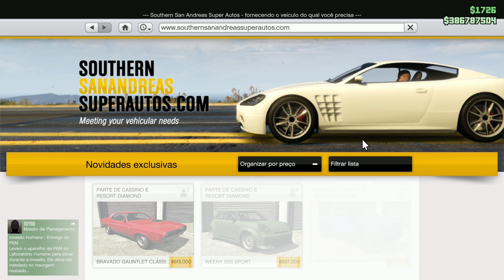Bravado Gautlet Classic - GTA V Diamond Cassino & Resort 551